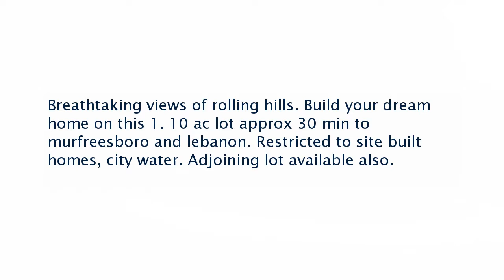Real estate for sale in Liberty Tennessee - MLS# 1728606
11 Dimple Crest
Liberty Tennessee 37095
MLS# 1728606

Breathtaking views of rolling hills. Build your dream home on this 1. 10 ac lot approx 30 min to murfreesboro and lebanon. Restricted to site built homes city water. Adjoining lot available also.